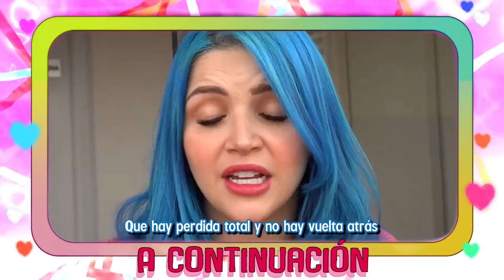BROMA PESADA A JAVI QUE QUEMAMOS TODA SU CASA se enfada mucho Coloridas